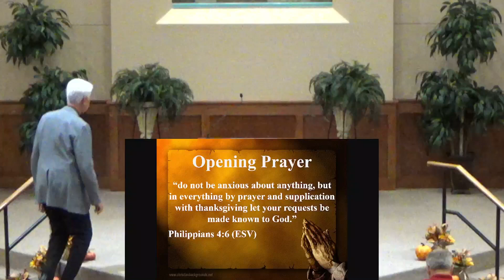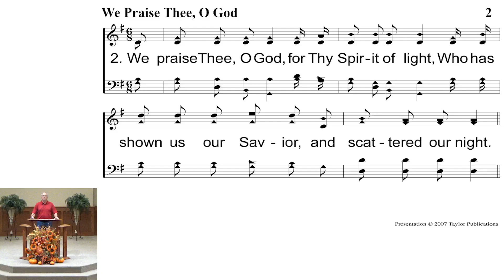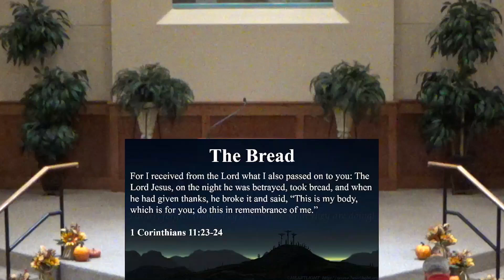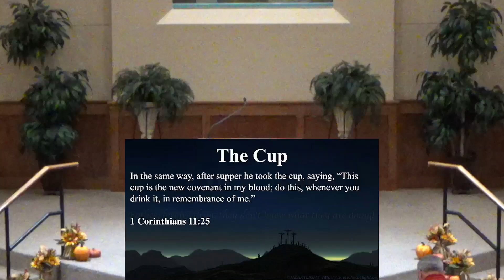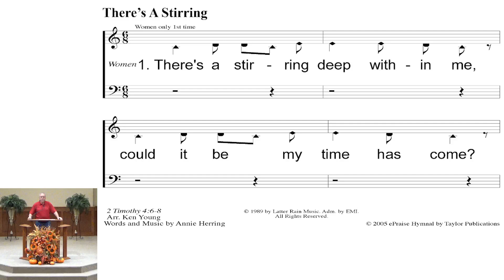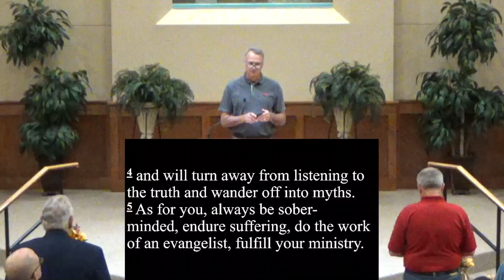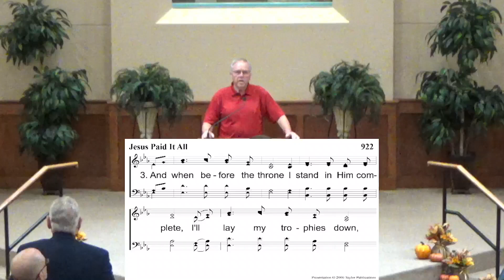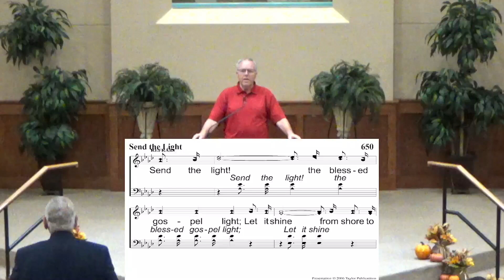GP Worship 10/6/24 "The Unchanging Gospel"